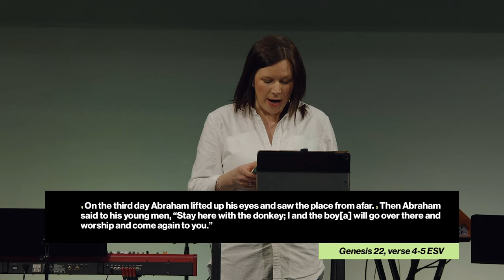Hope in His Provision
God gives us incredible promises of provision in the bible. We also live our lives here on earth and sometimes it's hard to understand how what we read and know about God's provision makes sense for the reality we have to walk out.

How do we as followers of Jesus walk in confident expectation of God’s provision? As we explore what God’s provision is and Abraham's example, we start to see how God makes himself known as Jehovah Jireh in our lives today.

Hope in His Provision is part of the HOPE TALK SERIES.